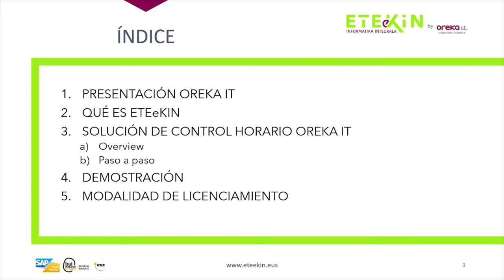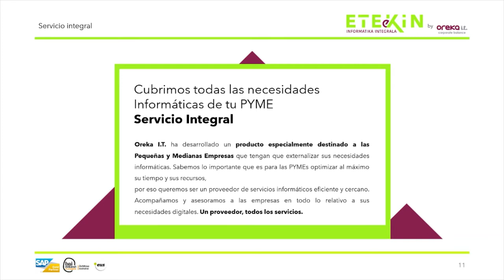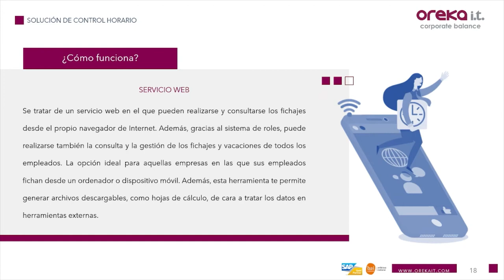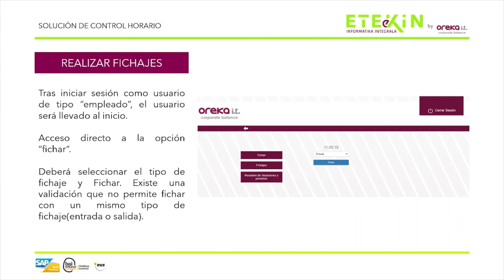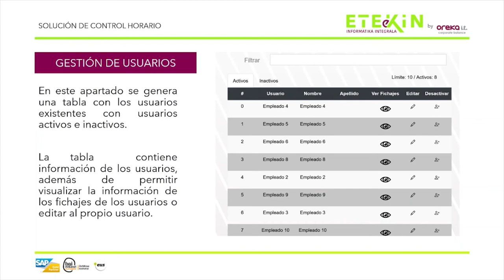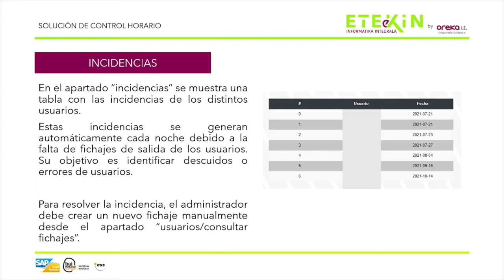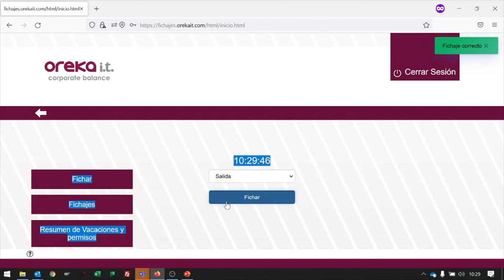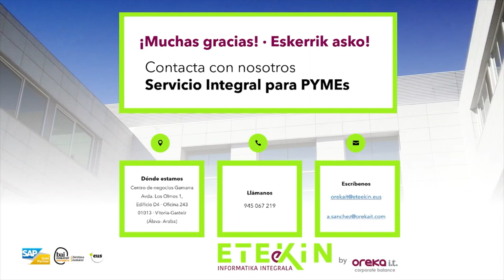¿Quieres una solución de fichajes en la nube?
Te presentamos las últimas novedades de nuestra herramienta para el control horario.

Desde que el registro de la jornada de los empleados es obligatorio para todo tipo de empresas, ha crecido la demanda por la necesidad de soluciones digitales que ayuden a la gestión diaria de este proceso. En Oreka IT lanzamos una solución 100% desarrollada por nosotros para dar una solución ágil y escalable adaptable a todo tipo de empresas. Además de realizar fichajes, te permitirá gestionar vacaciones y contingentes, pudiendo aceptar y rechazar solicitudes de absentismos y ver el resumen de cada empleado. Además, ofrece la posibilidad de activar la geolocalización, para empresas que necesiten una solución de movilidad para sus empleados.  Recientemente, hemos lanzado un paquete de mejoras que incluyen la creación y asignación de varios calendarios laborales, así como la posibilidad de contemplar bajas laborales y tipos de permisos.

En este webinar presentaremos las principales novedades incorporadas, así como un repaso de las funcionalidades básicas ya existentes y la visión general de la solución. Si en 2022 quieres contar con una solución cloud para gestionar los fichajes, rápida y ágil, disponible en euskera y castellano, te esperamos en este webinar.